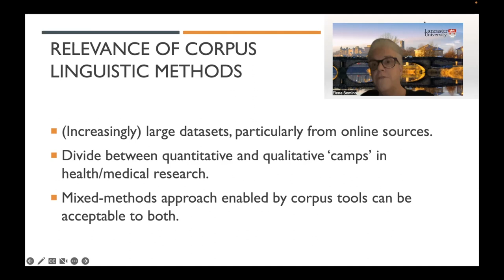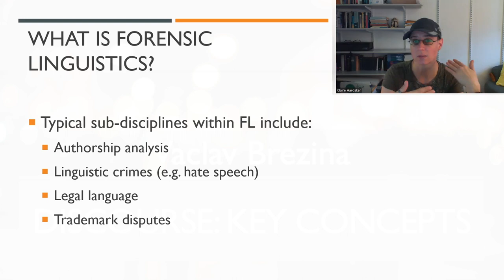Postgraduate course "Corpus based discourse analysis"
Applications are open for the Postgraduate Course "CORPUS BASED DISCOURSE ANALYSIS" at Lancaster University!

-postgraduate course
-online
-for credit
-lasts 10 weeks
-runs January to March
-apply now